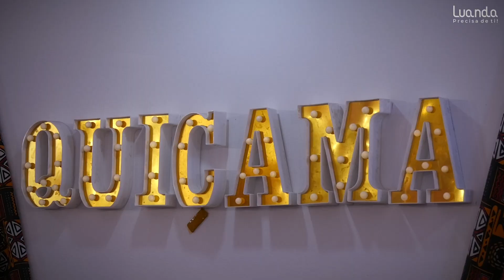MAKING OF FMCA / HUÍLA 2023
Nos bastidores da fmca 2023